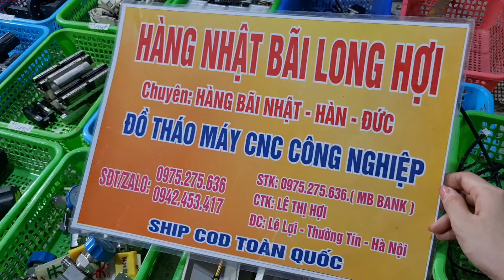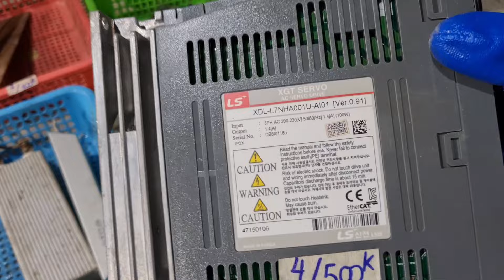(21/6/2024) Đồ tháo máy CNC, nguồn,van điện,trục tròn, ống inox...0975275636 * 0942453417